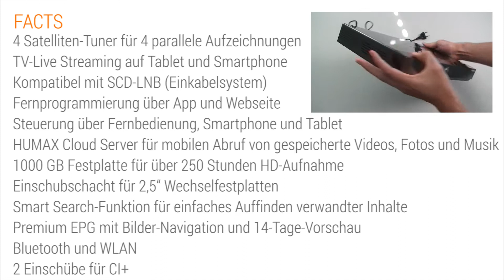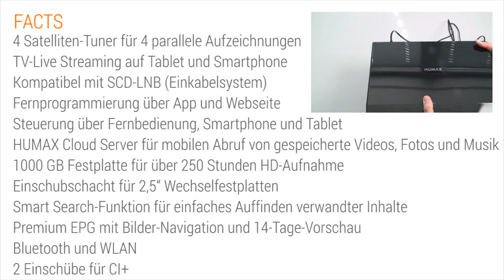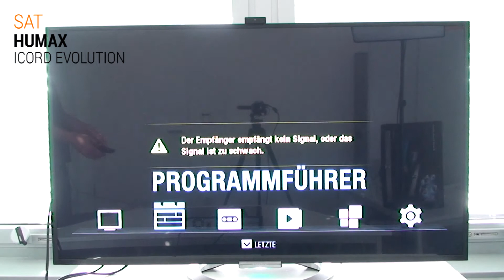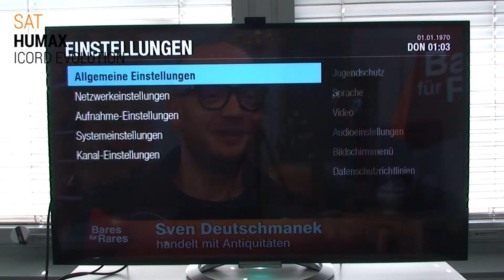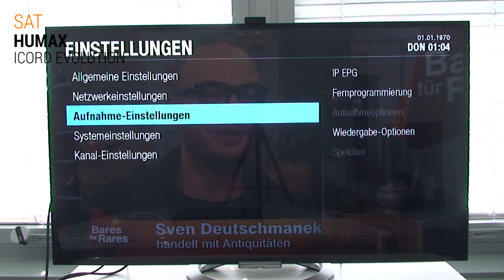Human Icord Evolution Hands On Test - Deutsch / German ►► notebooksbilliger.de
Der Humax iCord Evolution ist kein normaler Receiver sondern bietet mit seinen umfangreichen SmartTV- und Netzwerkfunktionen deutlich mehr als andere Receiver. Mit dem eingebauten WLAN-Adapter oder dem Ethernet-Anschluss verbindet sich der SAT-Receiver auch mit dem Heimnetzwerk und Internet.

Technische Daten: HDTV SAT-Receiver mit QUAD-TUNER / 1000 GB Festplatte / 4 Satelliten-Tuner für 4 parallele Aufzeichnungen / TV-Live Streaming auf Tablet und Smartphone / Integration in ein bestehendes Heimnetzwerk / Fernprogrammierung über App / HDMI, USB, Ethernet (LAN), WLAN, Digital-Audio / Smart Search-Funktion / Einschubschacht für 2,5" Wechselfestplatten

Inhaltsangabe:
► ab 0:05 Einleitung
►► ab 0:30 Lieferumfang
►►► ab 0:50 technische Daten
►►►►ab 02:40 Rückseite & Anschlüsse
►►►►ab 03:30 Betrieb